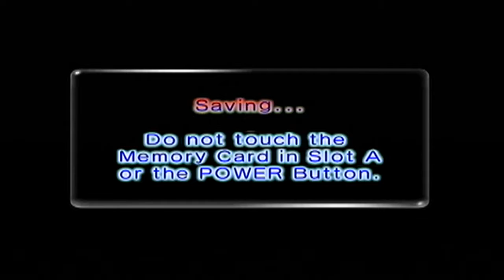Let's Play Pikmin 2 Part 27: Bringing Balance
Fighting Segmented Crab Man... also quoting Thanos quite a bit in this episode